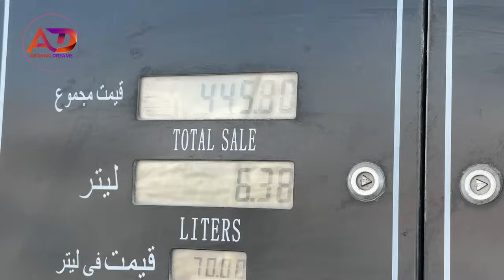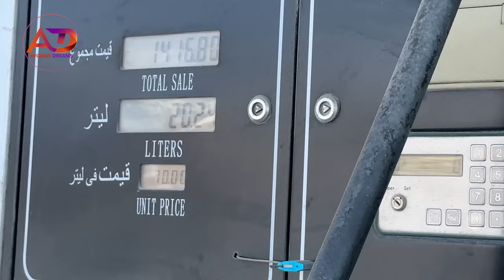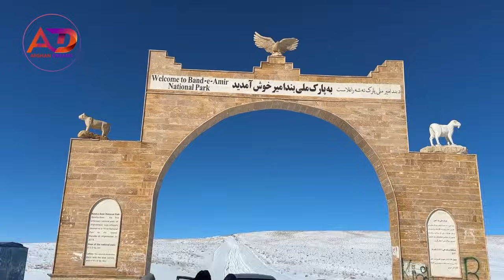خطرناک ترین سفر فامیلی ما به کوه های بامیان - بلاخره بعد از جنجال های زیاد رفیتم بند امیر 😱